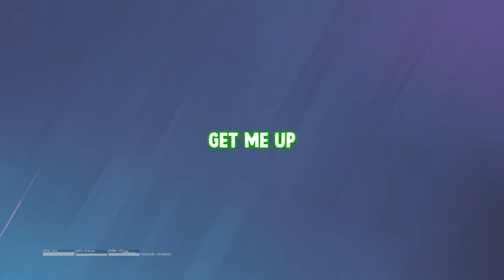SledgeMyers is back...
I am back for Sledgemyers! I gathered up the bois and made this long ahh session into a video!

Friends in the Video-
Music in the Video -
I don't remember D: